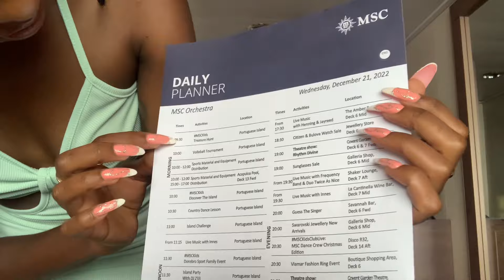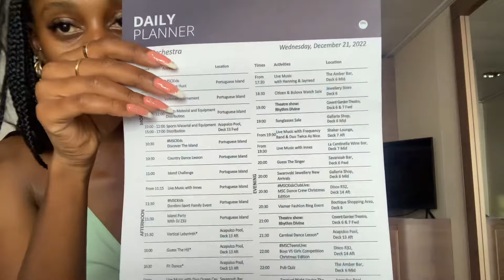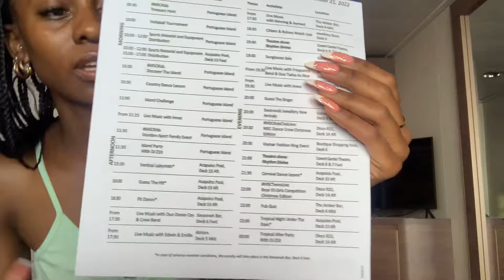My First Cruise Vlog | MSC Orchestra | 8 days | Durban, Mozambique, Portuguese Island and Pomene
Cruise vlog: A week aboard MSC Orchestra ship from Durban to Portuguese Island and Pomene in Mozambique. We had a lot of fun on board with tons of activities to do and on the stunning islands. The water was magical! I would definitely recommend it.